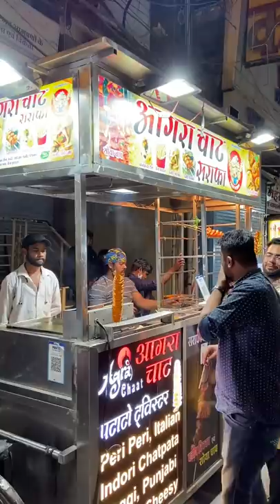Famous Potato Twister of Indore🤩🤩 छोटे से आलू का देखिए क्या बना दिया😳😳 Indian Street Food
Potato Twister. Spiral Potato. Potato Spiral Machine. Potato Tornado. Potato Twister Indore. Indore Street Food. Sarrafa Bazar Indore Food. Famous Street Food Indore.